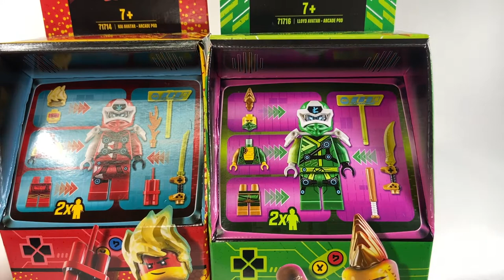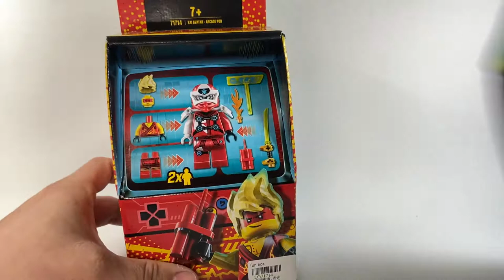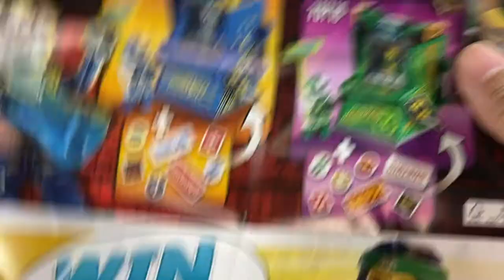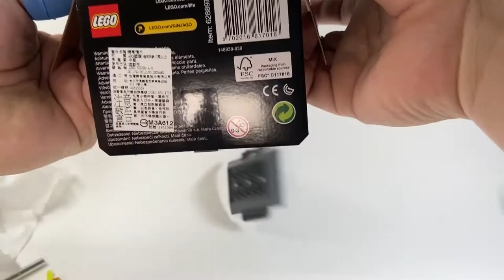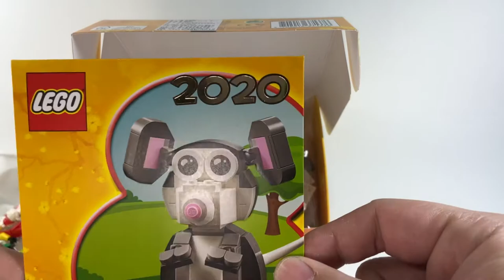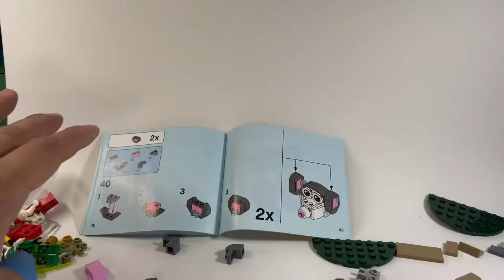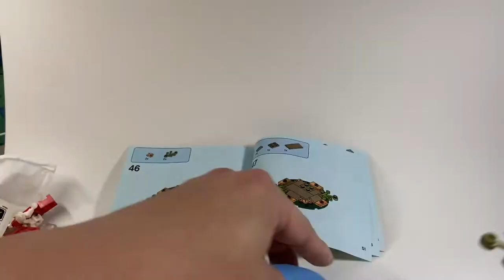『MB大熊開箱』樂高NINJAGO電玩風71716、71714，2020鼠年滿額禮40355！快點趁著活動期間來入手吧！！#66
(原影片音量出現狀況調整後重新上傳，真抱歉)
這次的忍者新系列真的超級打中大熊
把忍者加上電玩太狂了吧！
尤其又做出這種接機的特殊零件(雖然是貼紙)
但如果可以接受貼紙的人真的超推薦收的！
尤其是人偶真的很讚阿阿阿阿
綠色的百分之一萬真的是大熊的菜XDDD

尤其是現在！
1/10~2/9買就送紅包袋，滿額2800還送你超優質絕讚鼠年積木喔！
看影片就知道這隻鼠年的積木有多超值！
徹底把大熊整個觀感都大震撼哩WWW

如果想給朋友看歡迎幫我分享給你的朋友們

那我們下次見啦～